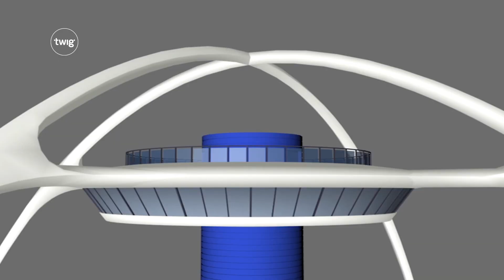Module Trailer: Earthquake Engineering | Twig Science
This trailer shows what is involved in the module Earthquake Engineering, which is part of Twig Science's TK–8 program. For more information on using Twig Science in your classroom,